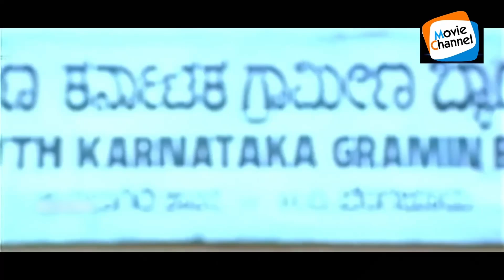"ഇങ്ങനെ വെറുതേ ഇരിക്കുന്ന കാര്യം പറഞ്ഞപ്പോഴാ, സാറിന് കുട്ടികളില്ല" 😜😹🤣 [Comedy] | Innocent, Dileep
Chandranudikkunna Dikkil is 1999 Indian Malayalam-language romantic drama film directed by Lal Jose and written by Babu Janardhanan. It stars Dileep, Samyuktha Varma, Kavya Madhavan, Lal, Biju Menon, Jagadish, and Innocent. The music was composed by Vidyasagar. The film was the debut movie of both Samyuktha Varma and Kavya Madhavan as lead actresses.